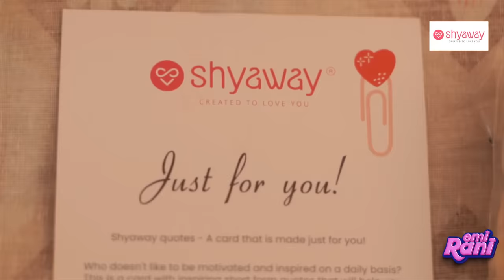Periods In Village | Part-2 | EMI Rani | ( Check Description👇)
The Village periods is back now with the return of Arun from dubai who had interest on srimathi who attains puberty lastmonth.The story revolves around triangular lovestory between Periods-srimathi,Arun-srimathi,Thangaraj-Periods is here on Part-2 with atmost laughter and fun.Hope you guys Enjoy.

Cast:
Mirthula
Srimathi
Subbulakshmi
Arun Richu
Preetham
Hareesh